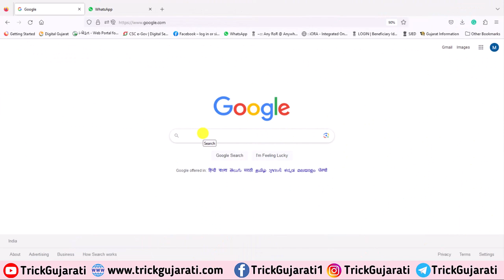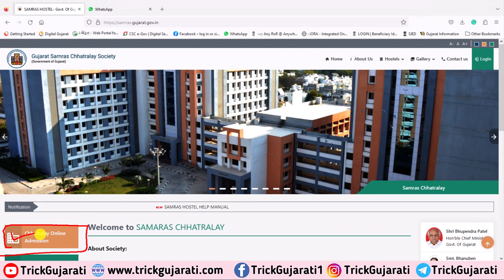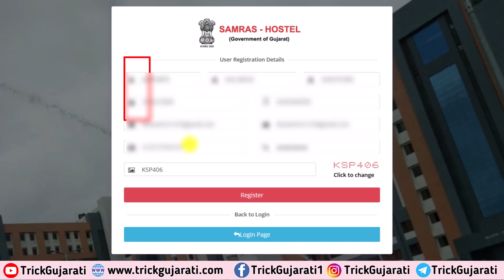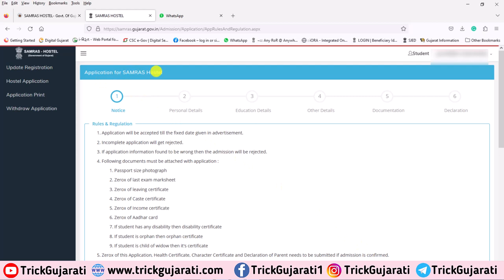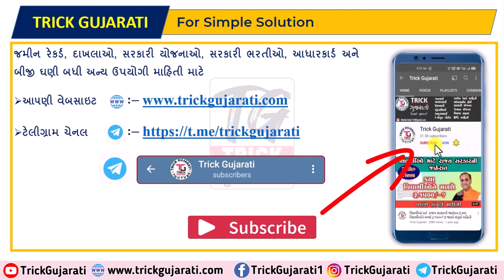How to Register For Samras Hostel Admission-23|સમરસ હોસ્ટેલમાં અરજી કરવા રજીસ્ટ્રેશન કેવી રીતે કરવું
મિત્રો આ વિડયોમાં રાજ્ય સરકારની સમરસ હોસ્ટેલમાં એડમિશન મેળવવા માટે અરજી કરવા રજીસ્ટ્રેશન કેવી રીતે કરવું તેના વિશે સ્ટેપ બાય સ્ટેપ માહિતી આપવામાં આવેલી છે